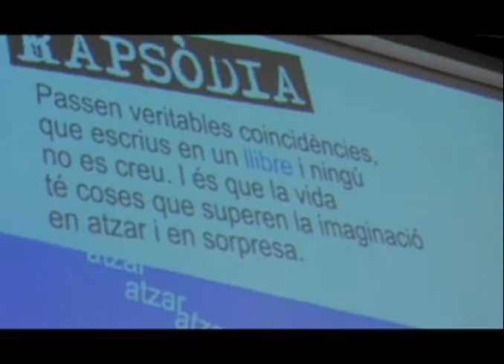Saltamartí - Rapsodia -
Saltamartí: Projecte poètic-musical on Pep Toni Ferrer (Oliva trencada) musica poemes de Joan Brossa amb loops i demés artificis.
S'actuació és de "La Setmana de Benvinguda" al Col•legi Major Lluís Vives de València.
Produït per LaCasaCalba.
Càmeres: David i Hocuspocus.
Edició: Hocuspocus